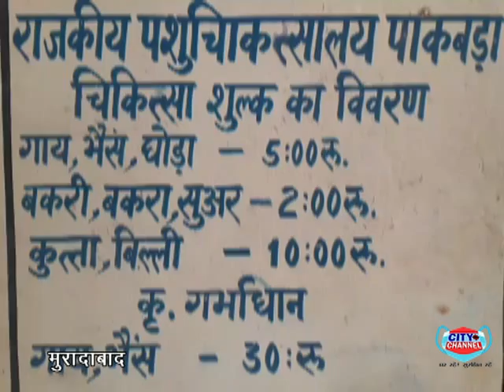मुरादाबाद के पाकबड़ा के पशु चिकित्सालय पर भी किया गया वृक्षारोपण कार्यक्रम